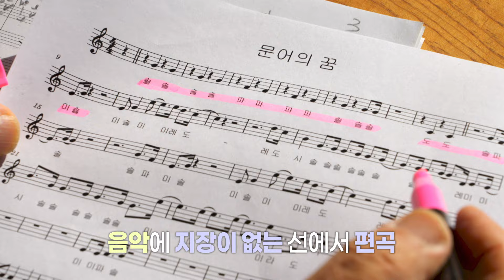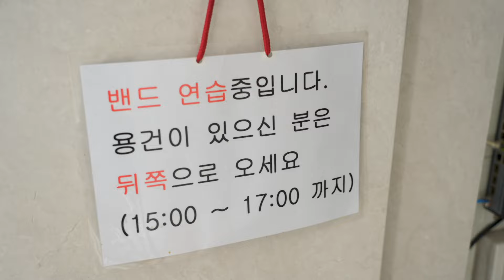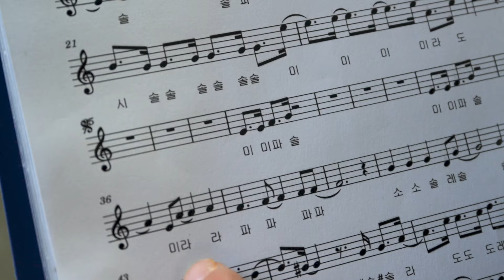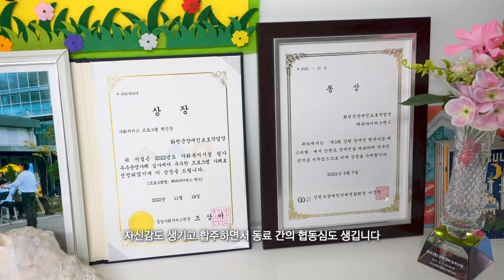[강원365] 행복을 연주하는 해피바이러스